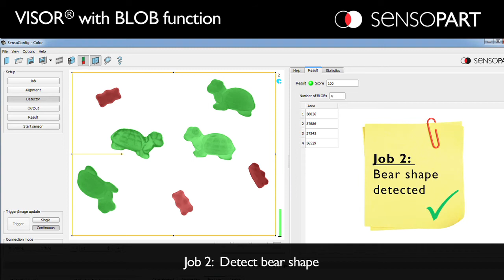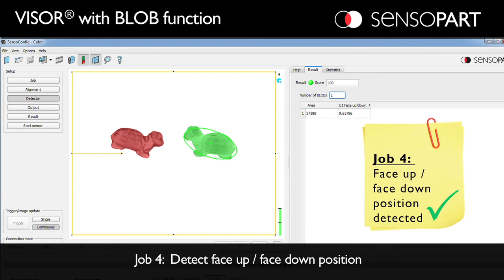VISOR® Vision sensor with BLOB function